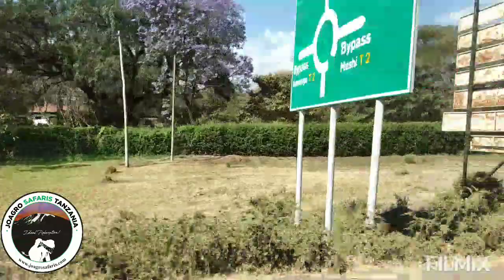Snapshot on some of the experiences you can have in Arusha Tanzania.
This video clip is meant to showcase some of the experiences you can have  in Arusha Tanzania as a local Tanzanian from using Motorbikes, local transport (Daladala) visit local markets and a lot more.
KARIBUNI SANA.

Joagro Safaris Tanzania LTD
P.O.BOX 10668
Arusha-Tanzania